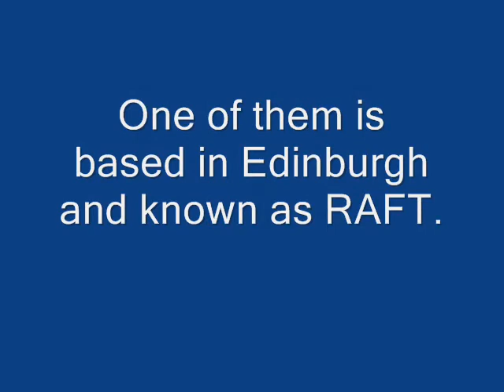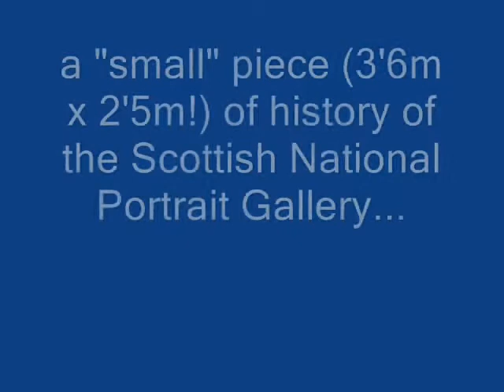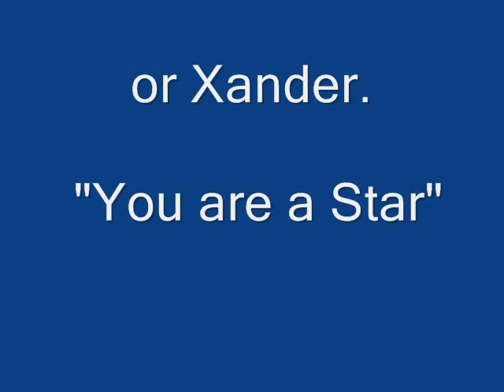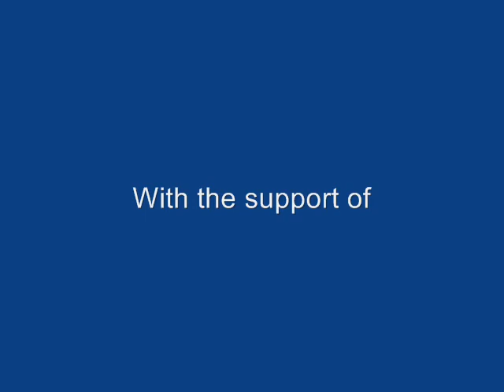Barnardos Art Auction at Joseph Pearces.wmv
Local artist